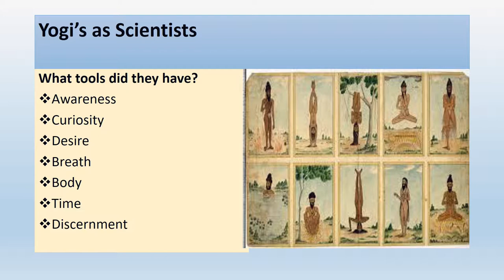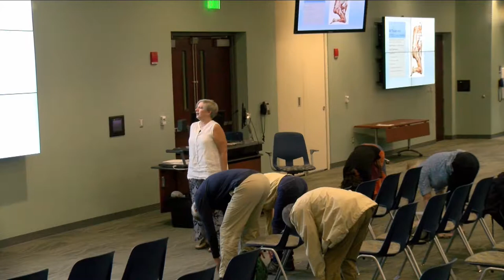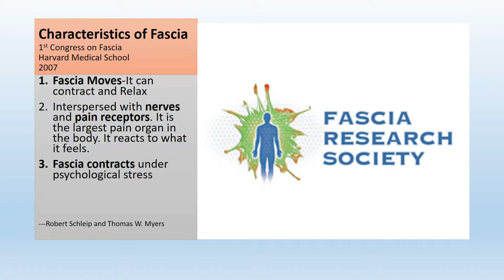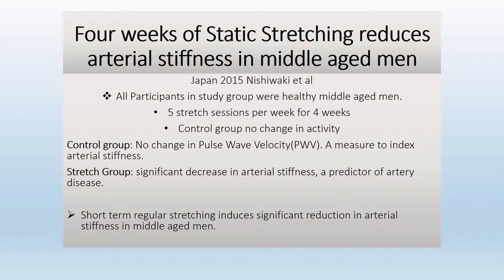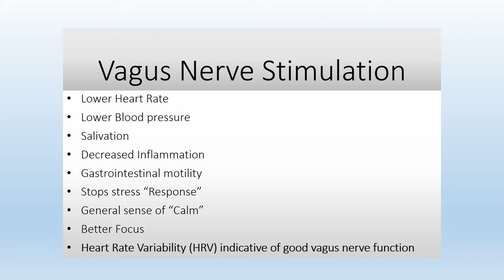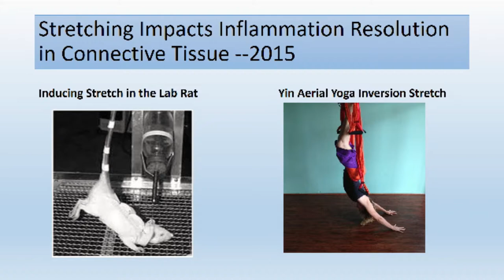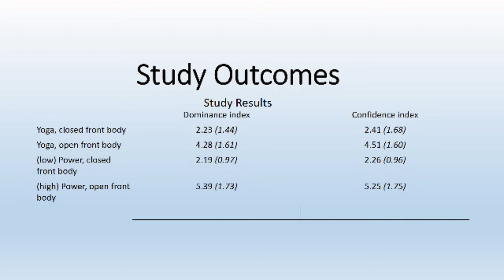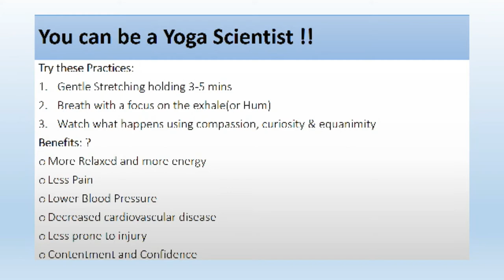Citizen Science Lecture Series "The Science of Yin Yoga"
Join Dawn Brookes as she talks about the Science of Yin Yoga.

Filmed by Commodore Productions on the 3rd floor of the ATC room 303 at Gulf Coast State College on the 22nd of October 2019.